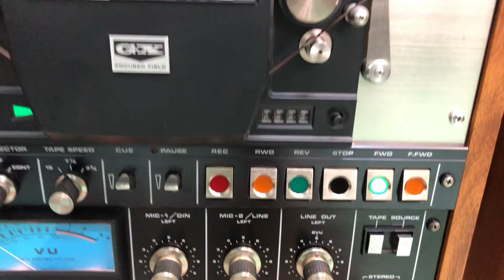Test Akai Gx 400D + Loa Ar3 Bánh Bò Kép , Amply Fsher 800C